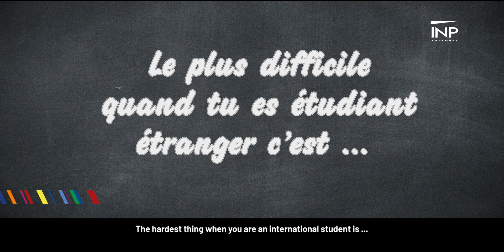Oh mon païs - Rencontres avec nos étudiants internationaux : ENRIQUE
Découvrez le parcours de Enrique, étudiant international venu faire ses études à Toulouse INP-ENSEEIHT.